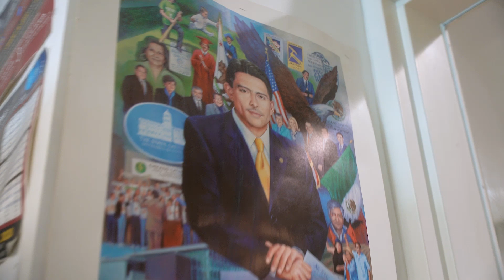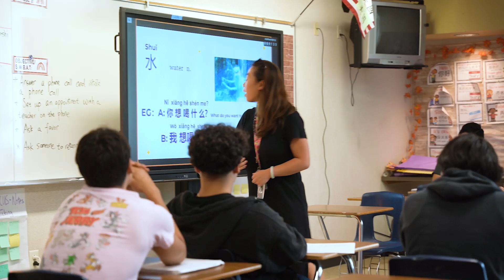Firebaugh High School: Learning That Goes Beyond the Traditional Classroom Experience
The dedicated educators at Firebaugh High School is committed to preparing students for successful careers by offering a range of rigorous academic programs, including the International Baccalaureate, Advanced Placement and Career Technical Education programs. Through college-level courses, students expand their knowledge and develop valuable skills — whether solving complex algorithms, learning Chinese or mastering critical thinking — equipping them to excel in higher education and beyond.